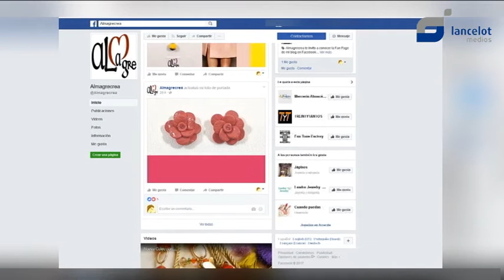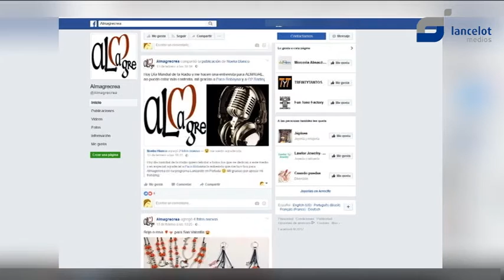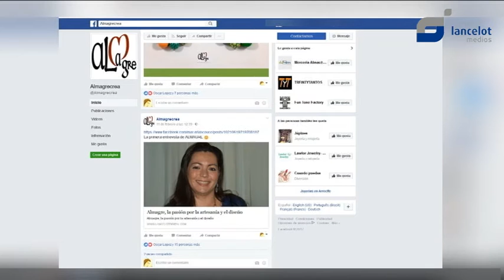Lanzarote Emprende - Noelia Blanco (Almagre)